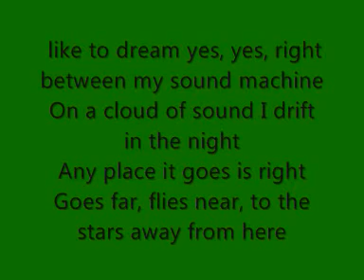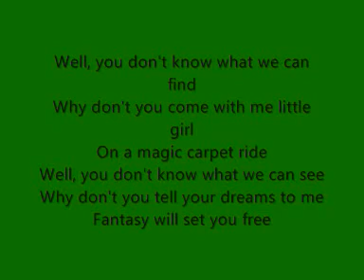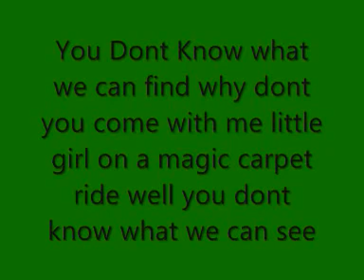Audio for "Magic Carpet Ride (TheCartoonMan12 Version)" (for TheCartoonMan12)